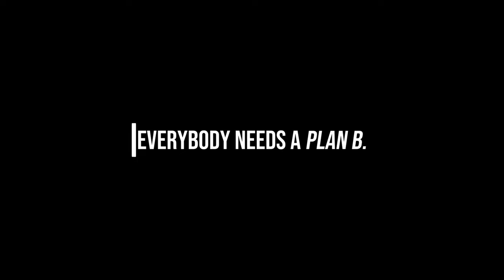MTBPlanB Best places to visit in Korea. Incheon Chinatown.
Watch this Turkish Ice cream street vendor prank serve his customers in Chinatown district of Incheon South Korea!